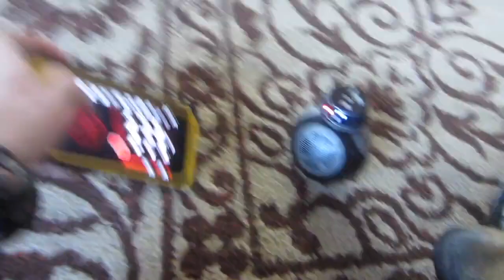Mini-9E and the pets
Reupload from Emma's Droids/emmamatronics from Jul 19, 2019

Did not have a description. I remember having fun making this though